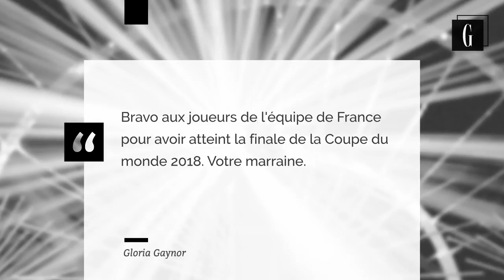Le clin d'oeil de Gloria Gaynor à l'équipe des Bleus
I WILL SURVIVE ! 20 ans après 1998, Gloria Gaynor a tenu à féliciter les Bleus pour leur qualification...